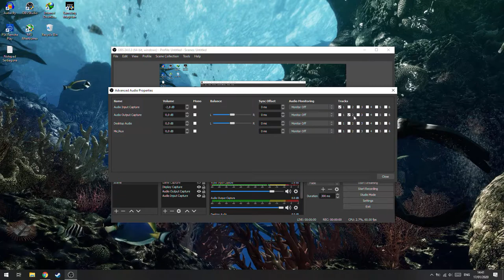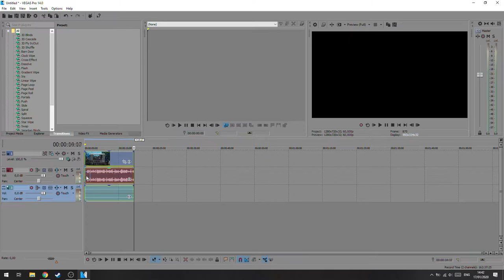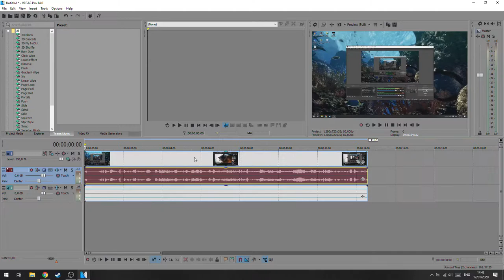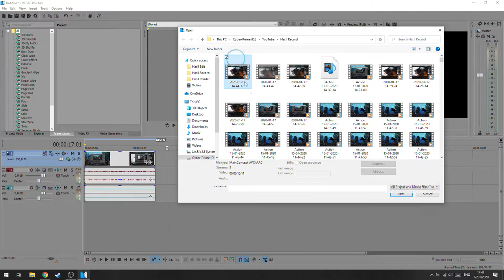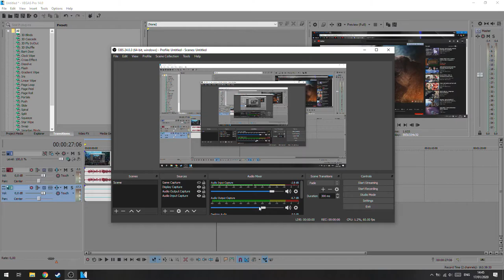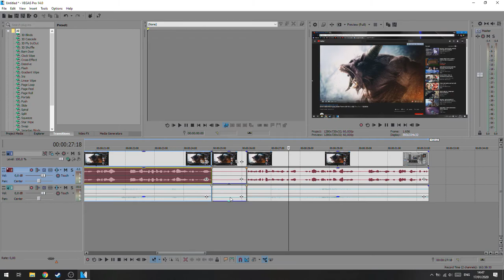Cara Memisahkan Track Audio di OBS Studio!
oke pak,kali ini guwek akan memberikan sebuah video tutorial bagaimana cara memisahkan audio track di obs studio,jadi kalian bisa pisahin antara mic dan suara output/speaker.

PSU : Gardu Listik
VGA : Bawaaan Mobo
FAN : Kipas Turbin
Processor : AMD Athlon x64 0.1 GHz
Motherboard : Motherboard Mati
HDD : Harddisk PS2
Casing : Kardus&Triplek
Monitor : GG 55 inch Curved Edition
Memory: 128MB Cap Tiga Setang
Headset : Samsul Wireless Edition(Emang gak ada kabel,karena digunting)
Mouse: Virtual Mouse
Keyboard: Virtual Keyboard
Kursi: Kursi Taman